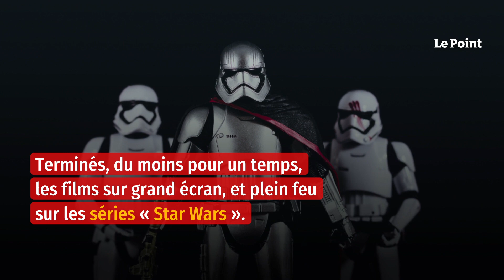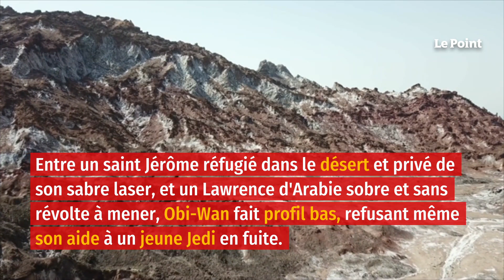« Obi-Wan Kenobi » : que vaut la dernière série Star Wars ?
Plus sombre, la dernière série de la franchise la plus célèbre du monde, diffusée par Disney+, renoue avec la lenteur et le zen de la saga primitive.Après une dernière trilogie à la réception contrastée (euphémisme), et deux one-shot qui allaient du franchement emballant (Rogue One) au carrément nul (Solo), Disney a manifestement choisi de changer son fusil d'épaule. Terminés, du moins pour un temps, les films sur grand écran, et plein feu sur les séries Star Wars.Sa plateforme Disney+, en pleine croissance, entend bien profiter de la grosse baisse de régime de Netflix et a grand besoin de contenus originaux tirés de sa franchise la plus rentable avec Marvel et ses super-héros en collants. Après Le Mandalorian et Le Livre de Boba Fett, sortes de western spaghettis plutôt soignés signés Jon Favreau, la firme aux grandes oreilles vient d'annoncer une avalanche de projets (Andor, Skeleton Crew et Ahsoka), qui font frémir les amateurs historiques de la création de George Lucas. Car Disney, face à une concurrence qui fait rage (la dernière saison de Stranger Things sort le même jour que Obi-Wan Kenobi), ne peut plus se contenter de monétiser ce qui constituait la valeur étalon de Star Wars : la rareté. Les 16 années écoulées entre Le Retour du Jedi et La Menace fantôme appartiennent, littéralement, à un autre siècle.